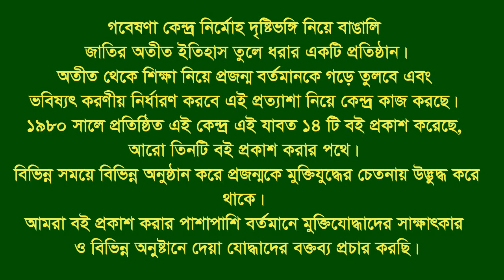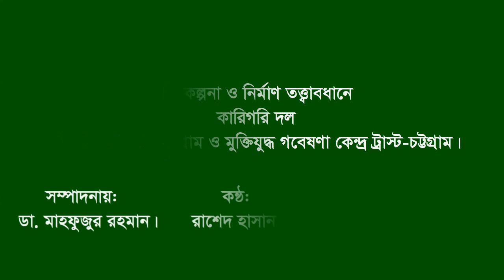Interview of M A Motaleb * Gazipyr-Hatia(Noakhali). F Fighter.MF.